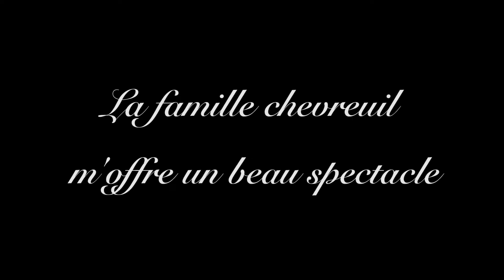En attendant les sangliers.....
A nouveau en poste pour des sangliers, voici que la famille chevreuil a décidé de me charmer.